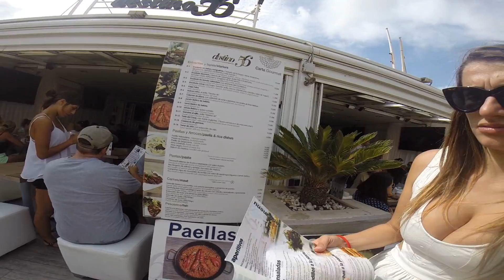Valencia (España) y sus playas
Su casco histórico es uno de los más extensos de España, con aproximadamente 169 hectáreas ​ y gracias a su patrimonio histórico y monumental y sus diversos espacios escénicos y culturales la convierten en una de las ciudades con mayor afluencia de turismo nacional e internacional de todo el país. Entre sus monumentos más representativos se encuentran el Miguelete, la Catedral, las Torres de Serranos y de Quart, la Lonja de la Seda, declarada como Patrimonio de la Humanidad por la Unesco en 1996, y la Ciudad de las Artes y las Ciencias. También hay que destacar que el Museo de Bellas Artes de Valencia es el museo pictórico más importante de la Comunidad Valenciana siendo por su relevancia la segunda pinacoteca de España,16​17​ al igual que el Instituto Valenciano de Arte Moderno (IVAM), el cual tiene por objetivo el investigar y difundir el arte del siglo xx.